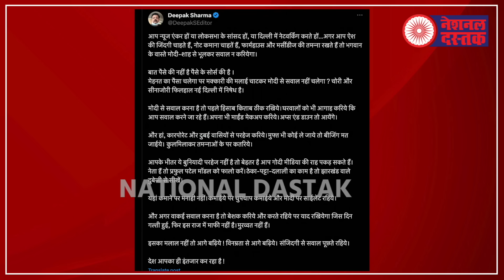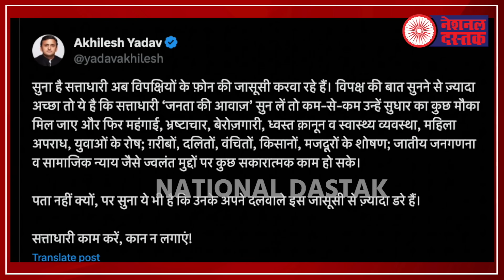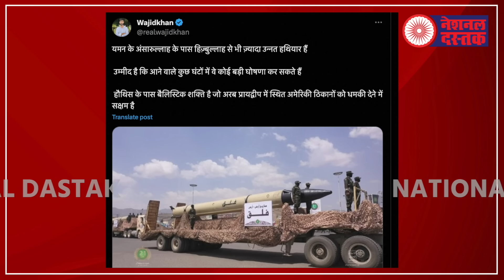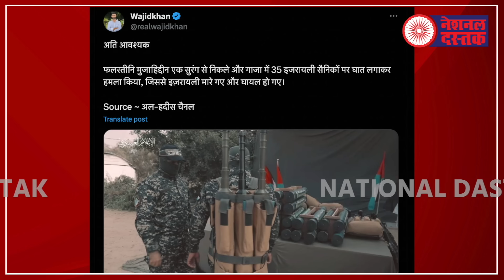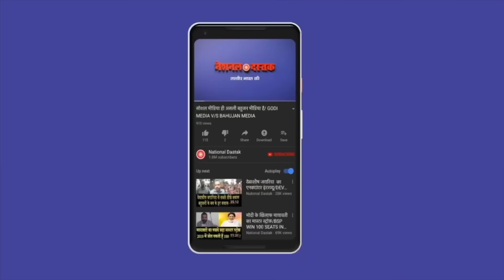फ़ोन हैक के पीछे का पूरा राज/ SHAMBHU ON PHONE HACK AND KEJRIWAL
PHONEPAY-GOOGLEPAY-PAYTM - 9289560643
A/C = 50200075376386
IFSC = HDFC0000314
Editor-MANUJ
Camera person-